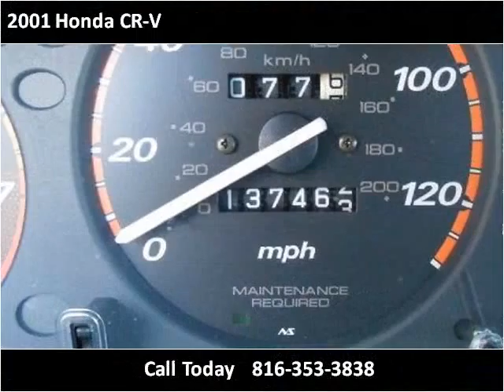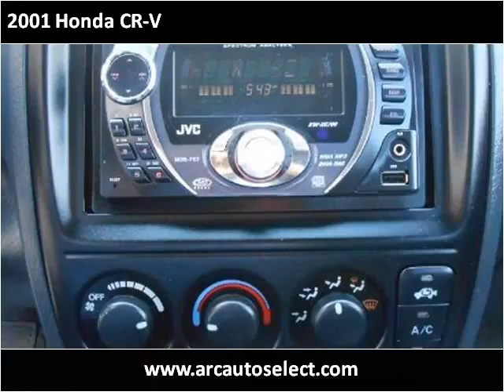2001 Honda CR-V Used Cars Kansas City MO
This 2001 Honda CR-V is available from ARC Auto Store.